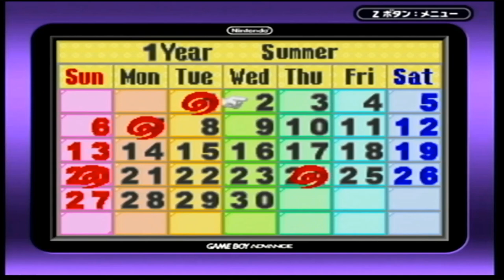A Blind First Playthrough of Harvest Moon: Friends of Mineral Town (Spring, Year 1) | No Commentary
Played and recorded on a Nintendo GameCube GameBoy Player imported from Japan  (ゲームボーイプレーヤー, Gēmu Bōi Purēyā) cartridge is a US/English copy.

Recorded via the AV cables of the GameCube with an OEM Nintendo GameBoy Player Disk.